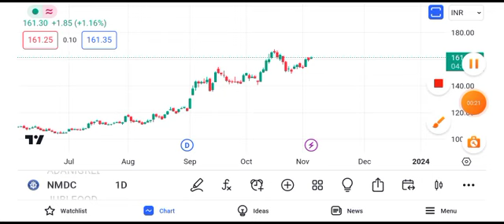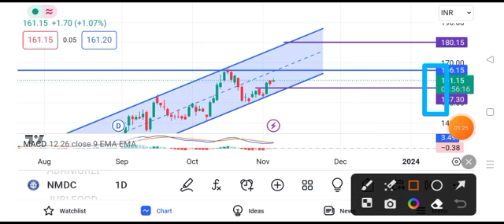nmdc share news tomorrow || nmdc share news latest news target